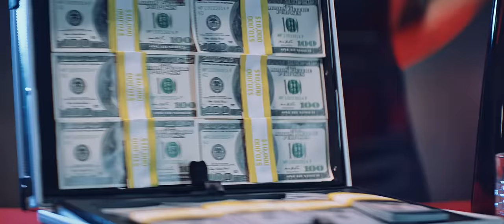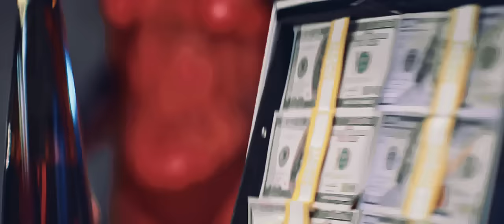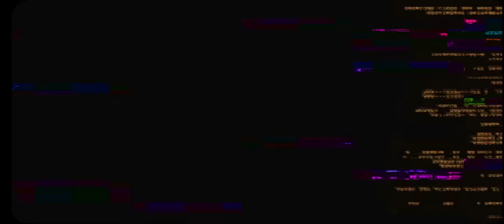Maximo Grado Ft Jesus Ojeda - Desde Abajo (Video Oficial)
Desde Abajo a dueto con Jesus Ojeda